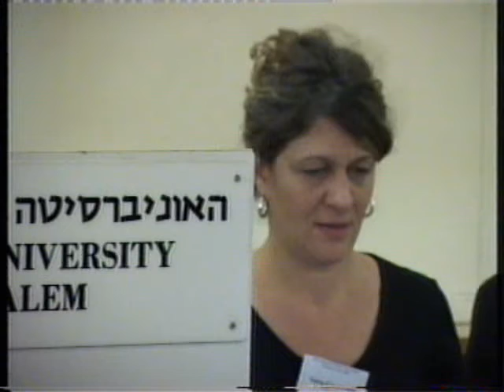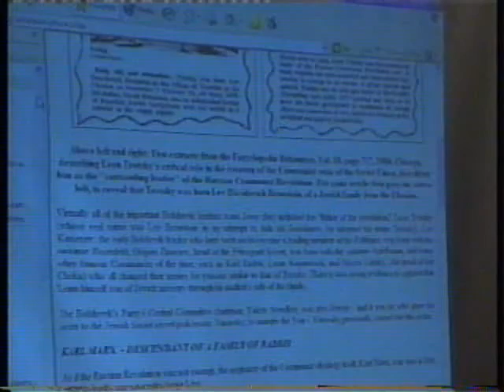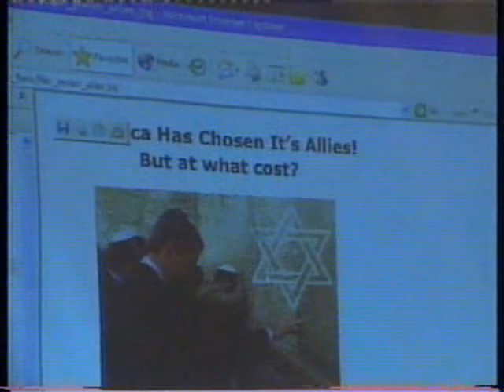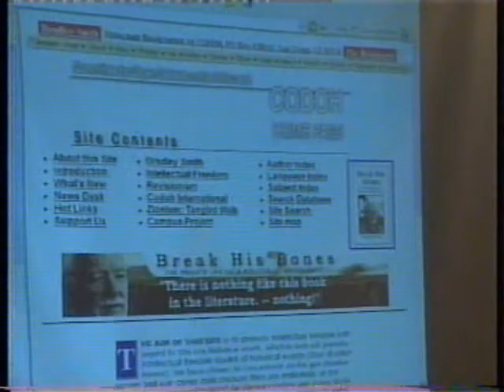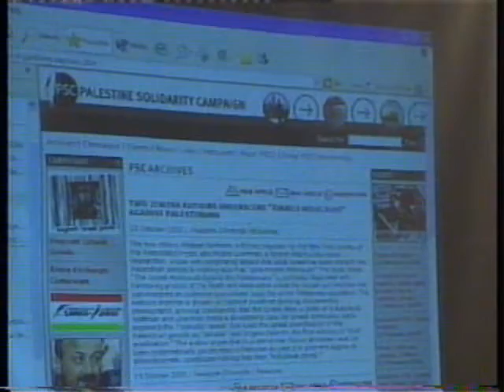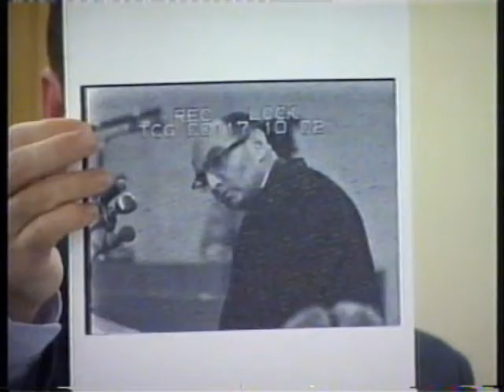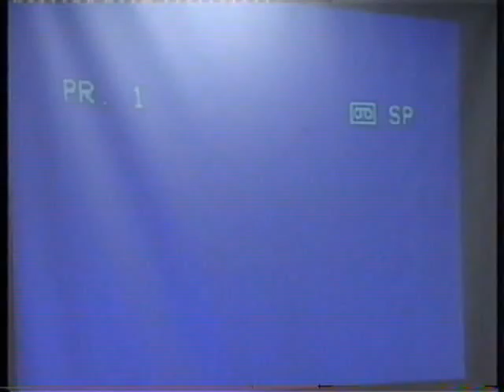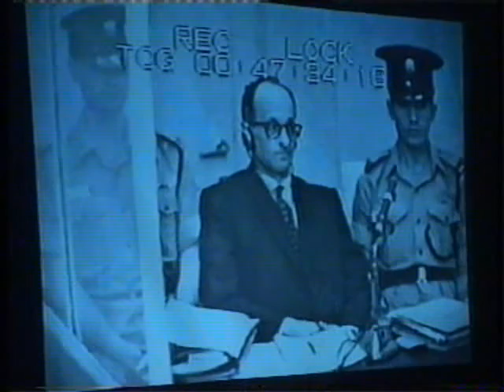Antisemitism and Prejudice in multimedia today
Antisemitism and Prejudice in
Multimedia Today

Chair:
Menachem Blondheim
(Hebrew University)

Ethnic and Other Stereotyping
in American Entertainment Television
David Marc
(Syracuse University)

Websites of Hate: Overview and Update
Sara Grosvald
(Sassoon Center)

The Internet: A New Tool to Transmit Hatreds
Mike Dahan

We Have Ways of Making You Believe:
The Eichmann Trial
Hillel Tryster (Hebrew University)

Projections of the Holocaust:
A Filmmaker's Perspective
Alan Rosenthal (Hebrew University)

the vidal sassoon international center for the study of antisemitism
antisemitism and prejudice in the contemporary media
אנטישמיות ודעות קדומות במדיה העכשווית